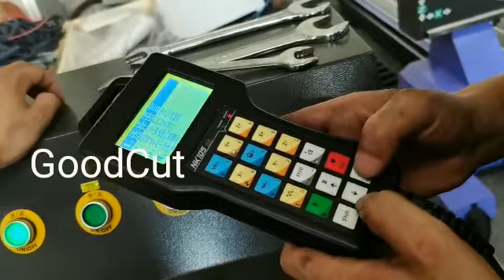GoodCut CNC Router Change Chinese to English Language Weihong Controller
This video shows the worker operate Weihong system, change Chinese to English language.
We have 15 engineers with more than 10 years rich working experience, manufacture high precision machines; Three-day 72-hour testing machine inspection, after confirming that the machine has no quality problems, it will be shipped; To ensure the quality of product, our 4 QC staffs do strict evaluations on in-coming inspections, in-process inspections, final inspections and pre-delivery inspections.